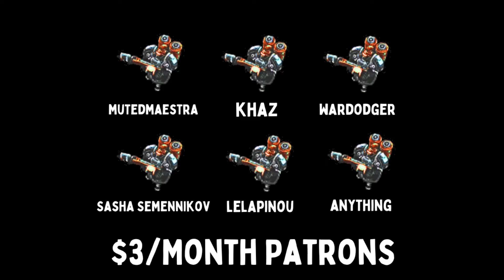UNBREAKABLE ZERG WALL - Weekly Brawl [Starcraft 2 Direct Strike]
In this week's Direct Strike Weekly Brawl, AGGRO is key.

[MODIFIERS]
▶ AURA - PICK A BUFF FOR YOUR UNITS.
▶ HOMEBREW - UNITS HAVE STIM AND HP REGEN.
▶ MERCS - HYBRID AVAILABLE.